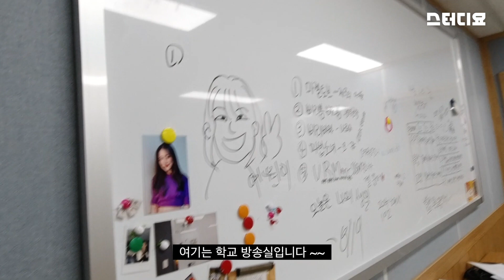[뷰티인싸] 피부과 10회 이용권 득템👍! 첫 방문 브이로그 두근두근💗 ㅣ vlog.01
[뷰티인싸] 피부과 첨가봐서 궁금한거 몽땅 다 물어보고 왔어요!
0.0001초 정해인 feel이니까 욕은 하지 말아주세유...
넘나 친절한 선생님이셨습니다!!!

앞으로도 계속 가서 질문폭탄 던질거니
궁금한거 있으시면 댓글로 남겨주세요!! 대신 물어봐드림